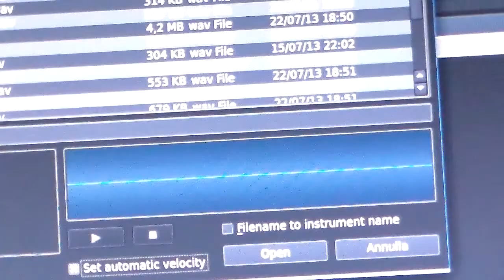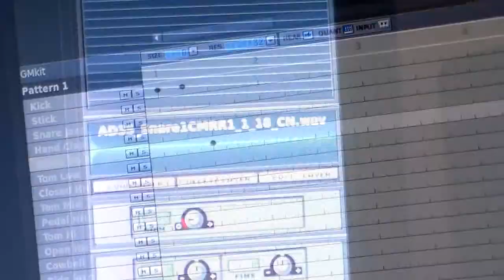Analogue Drums - BlackSmith with Hydrogen